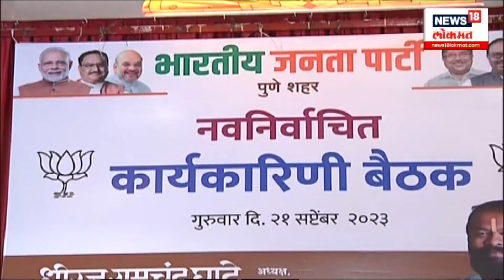"काम करा अन्यथा राजीनामे घेईन.." Chandrashekha Bawankule यांची BJP कार्यकर्त्यांना तंबी? | N18V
कसब्यातील पराभवाचा पूर्वानुभव लक्षात घेऊन चंद्रशेखर बावनकुळेंनी पुणे भाजपला आत्तापासूनच कामाला लावलंय. काम करा अन्यथा राजीनामे घेईन, असा सज्जड दमच बावनकुळे यांनी भरलाय. पाहूयात त्या विषयीचा हा रिपोर्ट...

N18V